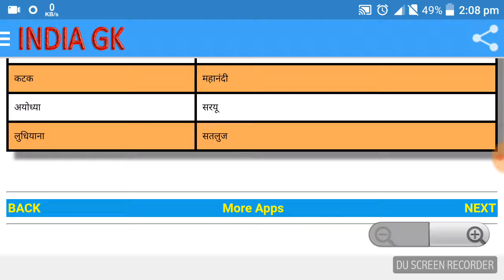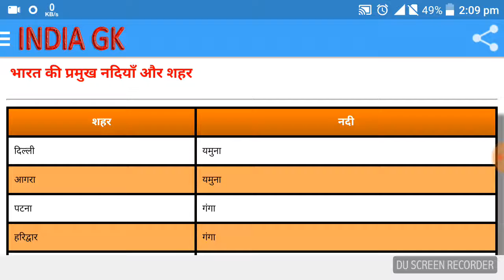ग्राम विकास अधिकारी भारत की प्रमुख नदियां और उनके किनारे बसे शहर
भारत की प्रमुख नदियां और उनके किनारे बसे शहर
All competitive exam SSC bank railway another exam